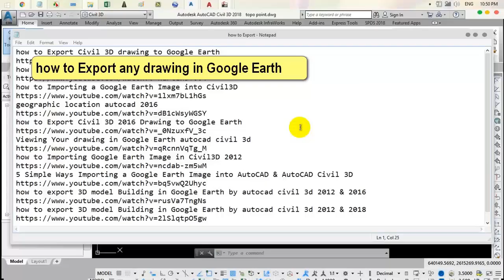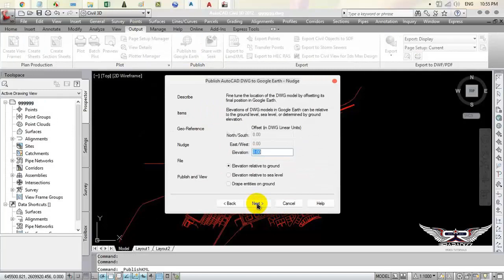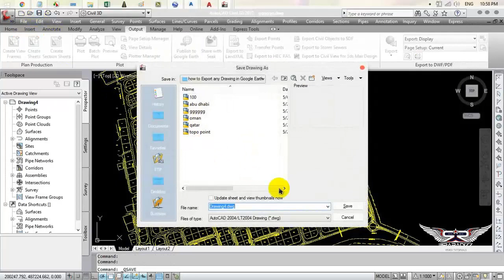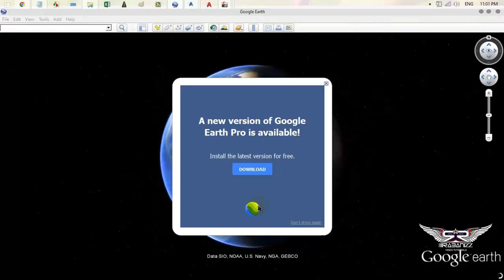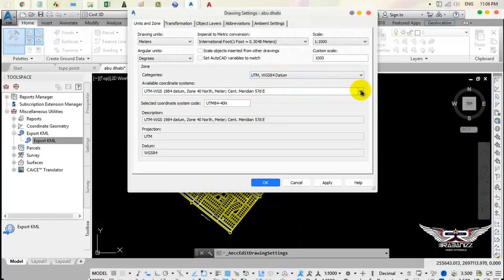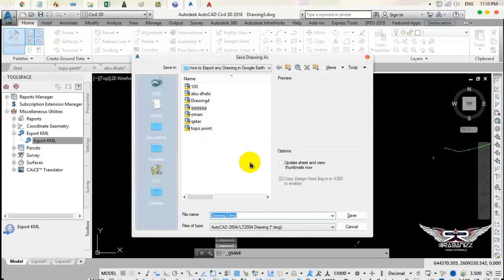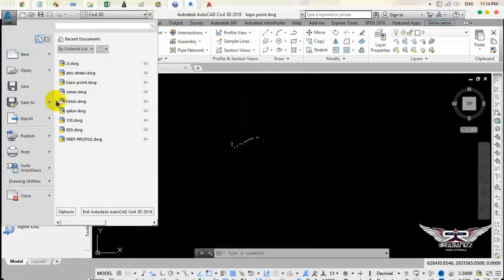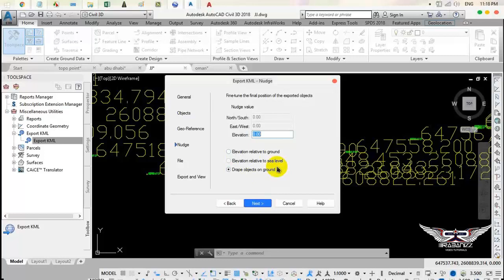how to Export Auto cad Drawing in Google Earth 2018 (MUST WATCH)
how to Export any Drawing in Google Earth.| abu dhabi | oman | qatar.

import kmz to civil 3d